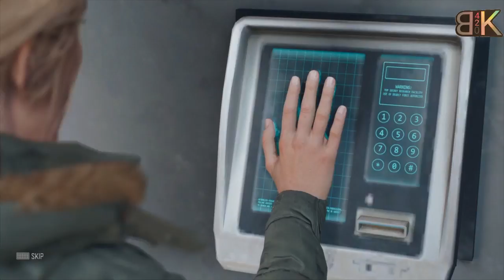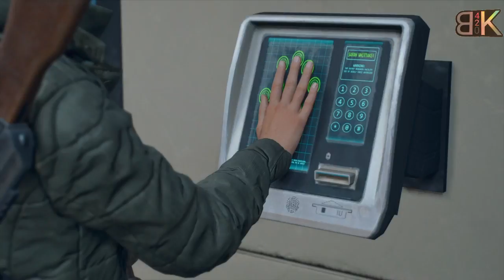Days Gone #29 Origins of The Freaks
Hey everyone I hope you all liked this video if you did please leave a like and subscribe if you want more and while your down here check out my social media accounts